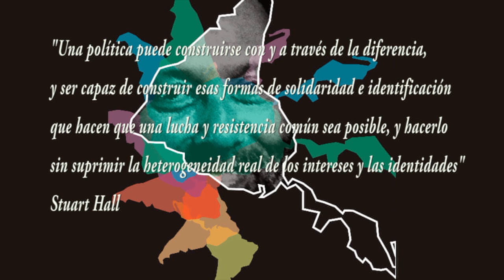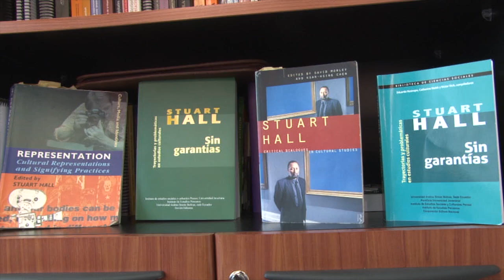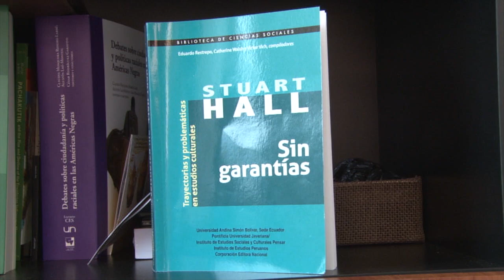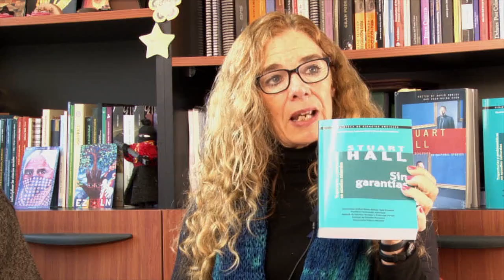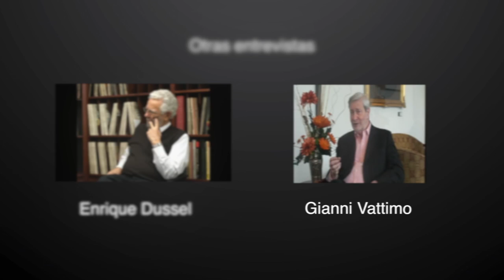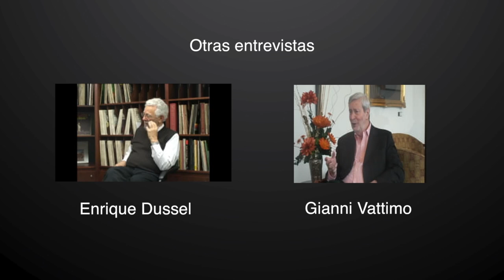El legado de Stuart Hall en los Estudios Culturales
Stuart Hall es reconocido como uno de los intelectuales más importantes de la época. A propósito de su reciente muerte, dialogamos con Catherine Walsh y Santiago Arboleda, docentes del Doctorado en Estudios Culturales Latinoamericanos de la Universidad Andina, para revisar sus aportes teóricos y políticos.